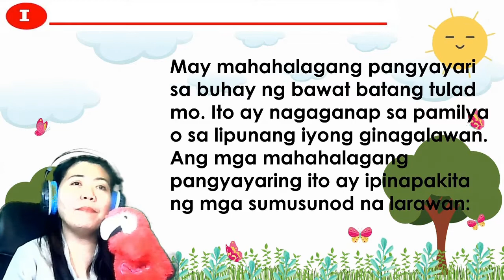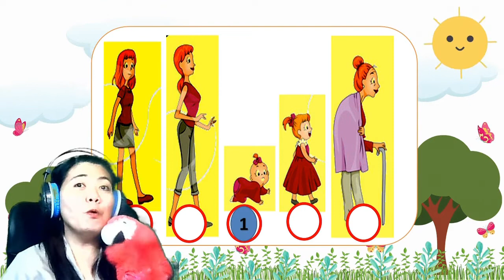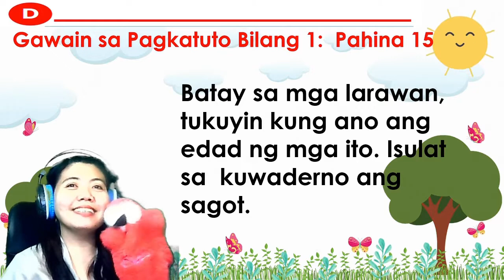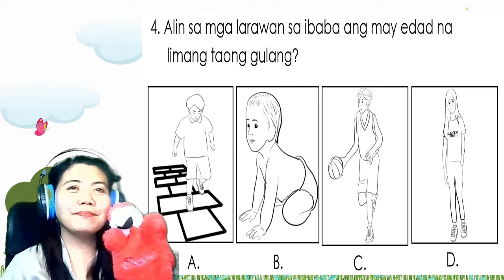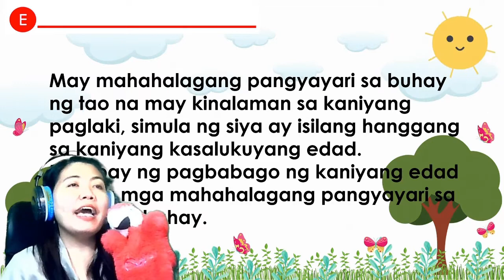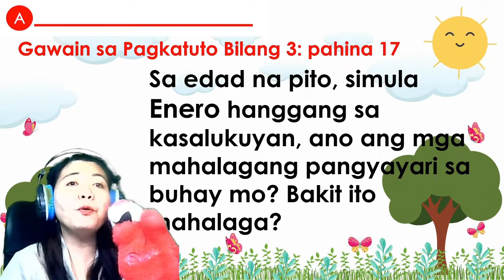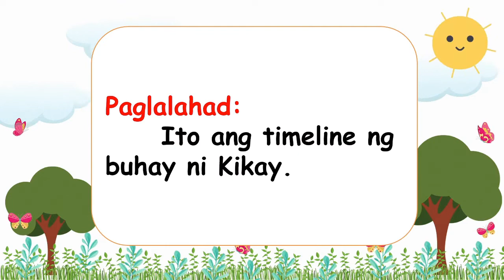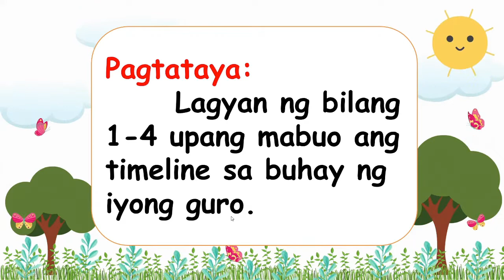AP 1 WEEK 4 (WEEK 3-4) Aralin : Pagtukoy sa Mahahalagang Pangyayari sa Buhay